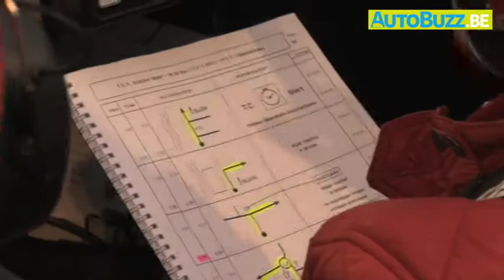Zoute Grand Prix 2014 - Start Rally Day 2 - FR | Autobuzz.be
Dès ce matin, les participants devaient à nouveau mettre les gaz ! Qui va gagner cette cinquième édition du Zoute Grand Prix et qui pourra décrocher les autres médailles?